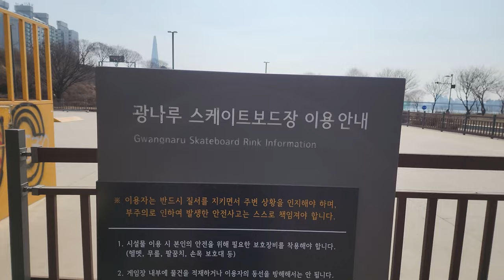[SB-SPOT] 노란색 기물들이 이쁘고 바닥이 매끄러운 광나루 스케이트보드 파크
SNS에서 많이 봤던 광나루 스케이트보드 파크에 다녀왔습니다.
파크가 정말 넓었어요 바닥이 매끄러워서 푸쉬오프도 부드럽게 잘 나가서 재미있었습니다.

흙먼지가 좀 많은 편인데, 보드를 타고 있다보면 입도 텁텁해지는 것 같더라고요. 알리, 그라인드, 보드슬라이드 각각 연습하기 좋은 난이도의 기물들로 되어있어요

화장실과 편의점이 멀리 있어서 그게 좀 힘듫더라고요
파크에 가기전에 미리 음료를 준비해서 가면 될 것 같고 쓰레기통도 있어서 쓰레기처리만 잘 하면 두손 가볍게 돌아갈 수 있습니다.

네이게이션 주소 : 광나루한강공원제3요금소
(카카오T를 이용하면 주차요금도 모바일로 정산할 수 있습니다)